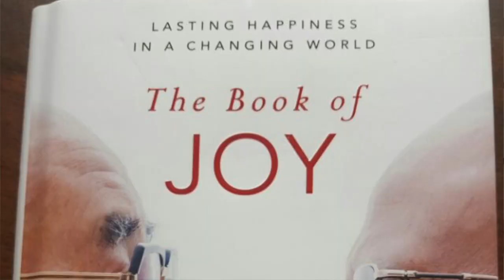Between The Sheets With Pamela Ep.12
BetweenTheSheetsWithPamela Book Vlog